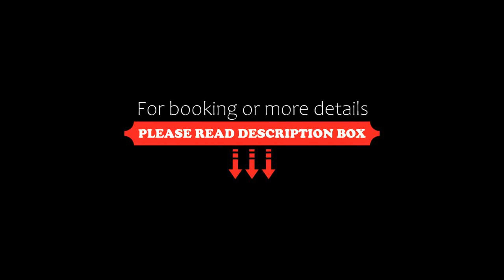Hotel Alto Del Viento, Barichara, Colombia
About Property:
You're eligible for a Genius discount at Hotel Alto Del Viento! To save at this property, all you have to do is sign in.
Situated in Barichara, 45 km from Chicamocha National Park, Hotel Alto Del Viento features accommodation with an outdoor swimming pool, free private parking, a shared lounge and a garden. Among the facilities at this property are room service and a tour desk, along with free WiFi throughout t...
Property Type: Hotel
Address: Calle 11 N 11 - 61 Barrio La Loma, 684041 Barichara, Colombia
Searching For
1. Hotel Alto Del Viento - Barichara - Colombia
2. Hotel Alto Del Viento - Barichara - Colombia Address
3. Hotel Alto Del Viento - Barichara - Colombia Rooms
4. Hotel Alto Del Viento - Barichara - Colombia Amenities
5. Hotel Alto Del Viento - Barichara - Colombia Offers and Deals
Audio Credit:
Track Title: Reasons To Hope
Artist: Reed Mathis